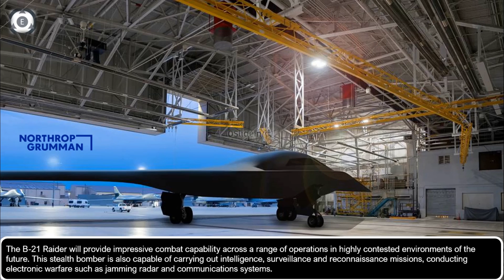B-21 Raider To Be Unveiled | LCH Prachand @ Missamari | HLFT-42 Without Digital FBW